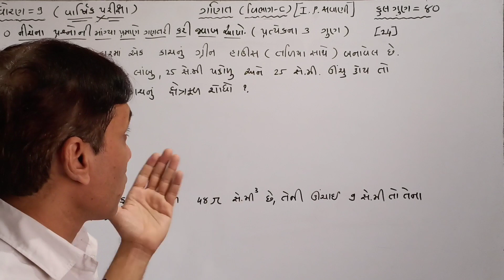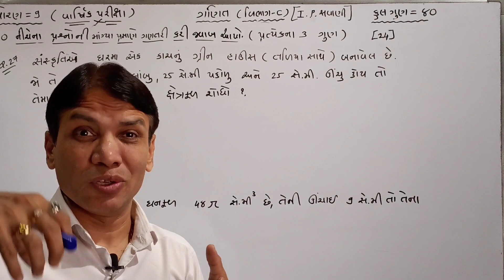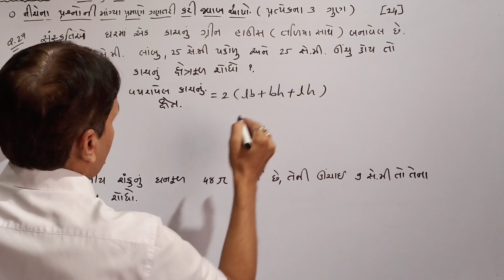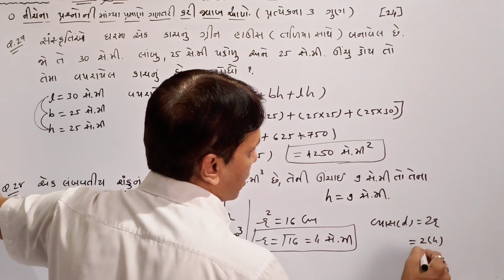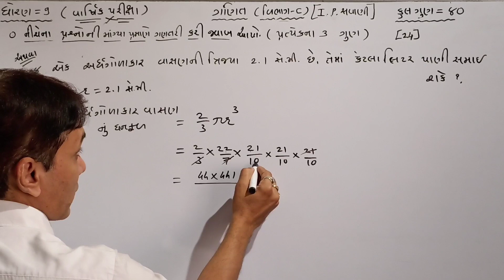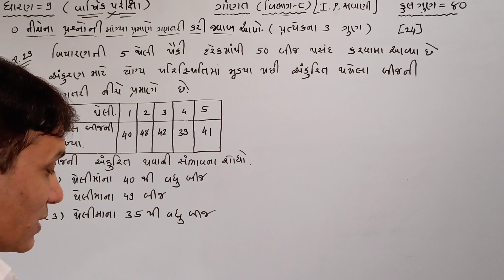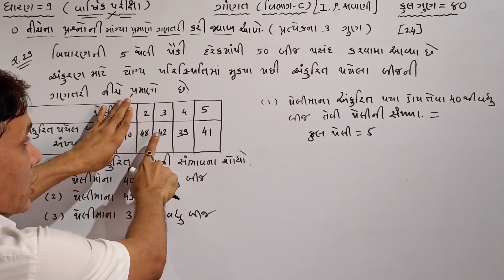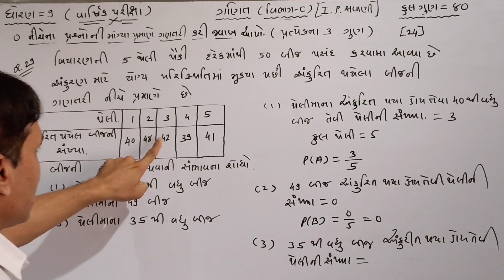Std 9 MATHS / Final Exam Paper (Part - C/1) [ L.P.savani School ] by lala sir/ the rachana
in thise video you will learn important sums of final exam maths std 9 gujrati medium ncert syllabus in gujrati by lala sir the rachana
ગણિત વિષય ની ખૂબ જ સરળ રીતે સમજૂતી આપવામાં આવી છે જેથી દરેક બાળક ખૂબ જ સારી રીતે આને સમજી શકે અને પરીક્ષામાં સારા માર્ક્સ લાવી શકે તમામ વિદ્યાર્થીમિત્રો ધ રચના youtube ચેનલ ને લાઈક , શેર અને સબસ્ક્રાઇબ કરવા બદલ તમામનો ખૂબ ખૂબ આભાર